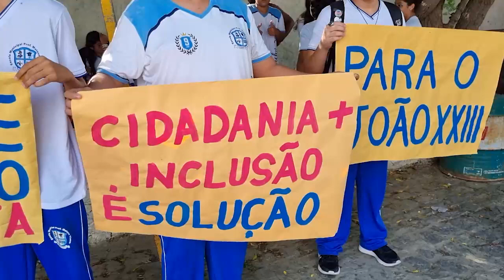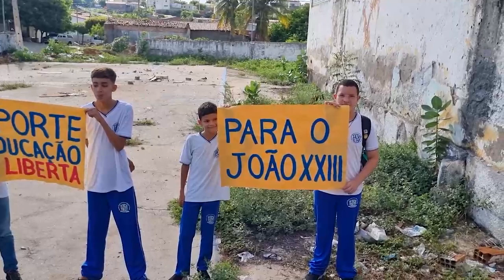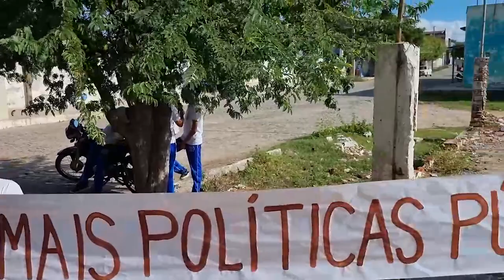ALUNOS DA ESCOLA MATHEUS VIANA REIVINDICA USO DE QUADRA DE ESPORTES DA CASA DA MÃE POBRE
Alunos e professores da Escola Municipal Matheus Viana, localizado no bairro João XXIII na zona oeste de Caicó iniciaram uma mobilização para convencer o Município a permitir o uso de um espaço, há anos abandonado na Casa da Mãe Pobre, para atividades esportivas e recreativas da escola.

A Escola não dispõe de quadra para estas práticas, tampouco o bairro João XXIII o que dificulta a realização das aulas de educação física a contento das demandas pedagógicas exigidas. O espaço solicitado fica em frente a própria escola.

A reportagem do Panorama 95 esteve ontem a tarde na escola e conversou com professores e alunos sobre o pleito: